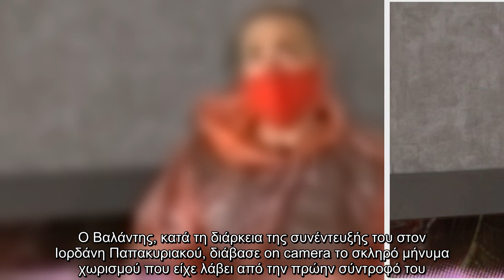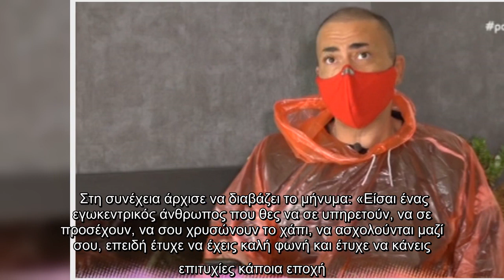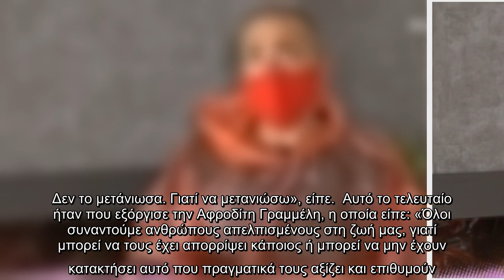Κάτι ασυνήθιστο παρακολουθήσαμε στον αέρα του Pop Up το μεσημέρι της Παρασκευής. Ο Βαλάντης, κατά τη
Κάτι ασυνήθιστο παρακολουθήσαμε στον αέρα του Pop Up το μεσημέρι της Παρασκευής. Ο Βαλάντης, κατά τη διάρκεια της συνέντευξής του...